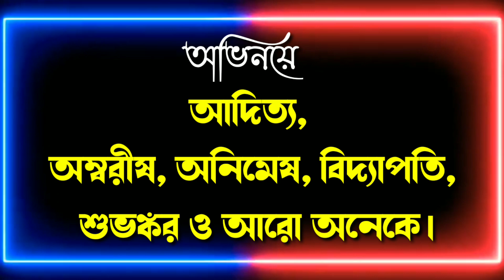ভড়কা বাবা🔥Manbhum Comedy🔥পুরুলিয়ার সেরা কমেডি ★ Aditya Mahato & his Group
Manbhum New Comedy 2021

Bhadka Baba

Script&Direction - Aditya Mahato

Camera&Editing : Mahato Ranjeet

Presented by Johar Manbhum

Special thanks to - Aditya Mahato & his Group.